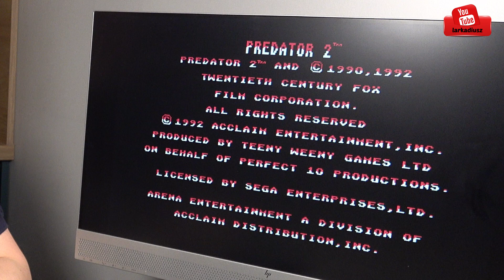larek pokazuje... Joycart Sega Mega Drive / Genesis Adapter